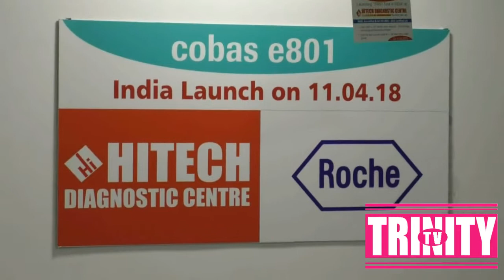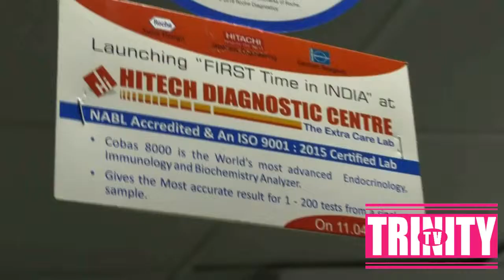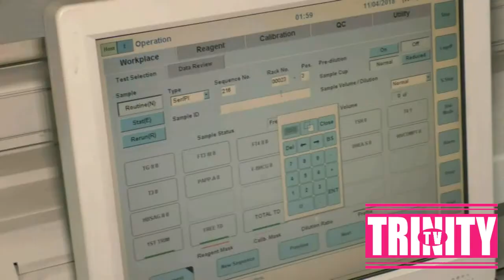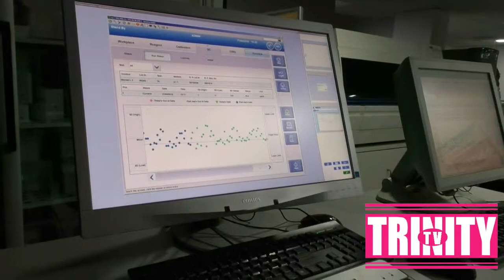Hitect Diagnest Centre Dr Ganesh Press Meet Trinity Tv